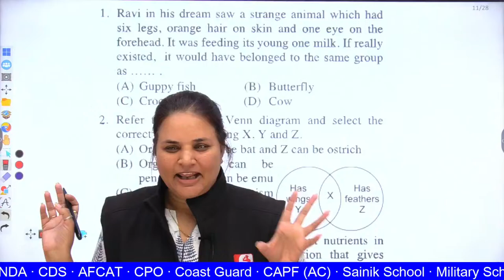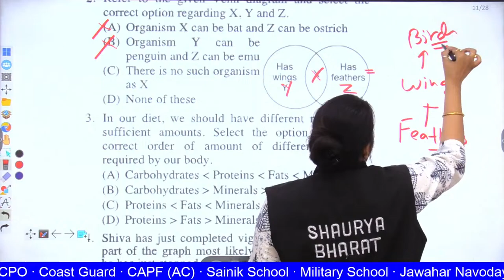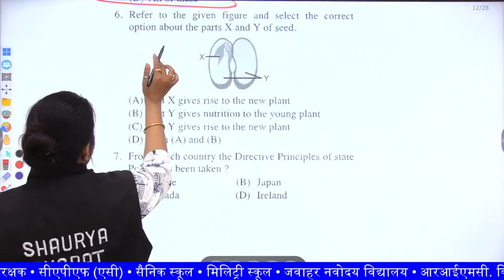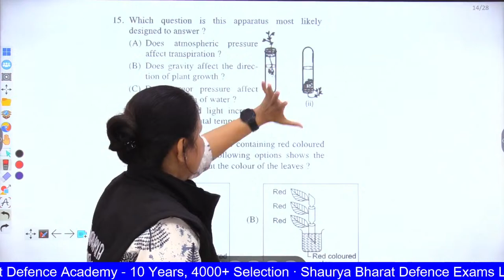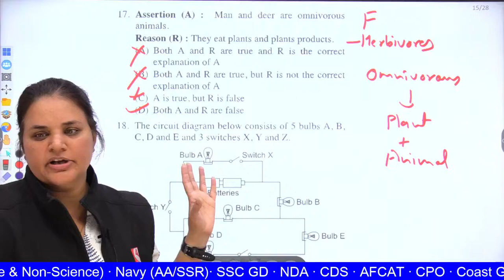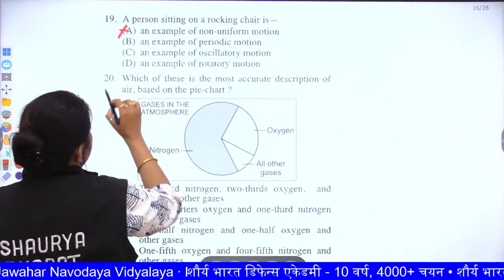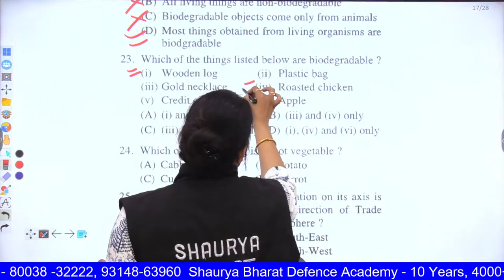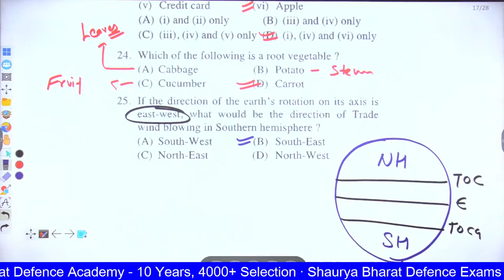Class 6th 🔴 SAINIK , MILITARY, NAVODAYA SCHOOL MOCK TEST-#15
Mock - test Time - Table
Gk & Science - Jyoti  ma'am (15:15-16:00)
English - kusha ma'am (16:00-16:45)
Math & Reasoning - sanjay sir (16:45-17:30)